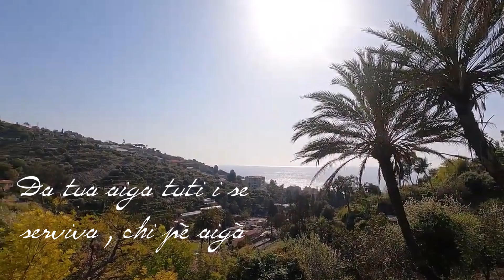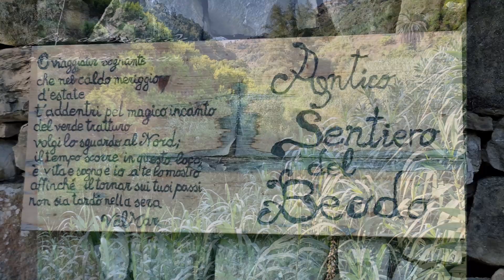U Biju (Il Beodo) Bordighera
Omaggio a Antonio Pignatta , con la traduzione in italiano dal dialetto di una sua poesia dedicata al famoso sentiero che tutti amiamo.
Ti partivi da ù sugentin
e ti curevi pulitu e spediu
da seira a matin,
in tu mesu ae mimose, parmure, e firagni de viju,
Da tua aiga tuti i se ne serviva, chi pè aigà,
e caicun anche pe alungà u vin,
fin au lavatoiu ti arivavi,
de modu che e done che i l'andava
alavà, l'aiga in cae i pureva risparmià.
Nuii fijoi se servimu de tu pe giugae
ghe faimu e curse in cù e barchete
fin al'ura de riturnà a cea.
Andaimu sciù e giù , pe cure derè ae sepe
e a cuntrulà che in tà cursa i cumpagni i nun ne freghese
In cù a pasà distrutu,
i t'ha distrutu,
i t'han cuvertu, ti sei sporcu, decrepitu,e sciutu,
e gardandute cume a modernità a l'ha ridotu
pensu a chela aiga pulita e bela e a u tò servisiu
a se ti permeti me ven in mente a mia zuventù
ch cume a tu nun riturnerà mai ciù.